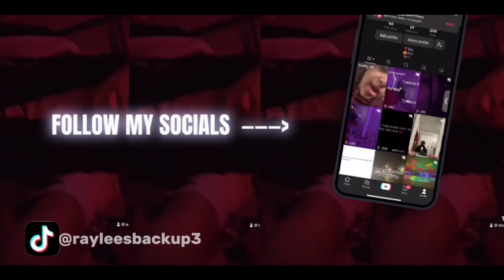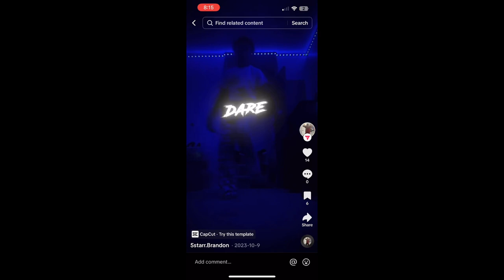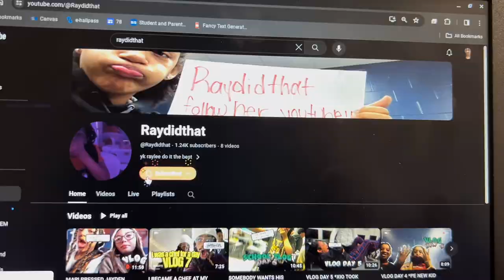XIOS VALENTINES BROKE UP WITH HER